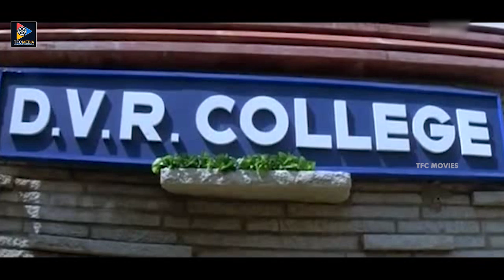Rajiv Kanakala And Sandhya Passionate Scene | Telugu Romantic Scenes | TFC Movies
MOVIES

ENTERTAINMENT

NEWS

WEBSITES